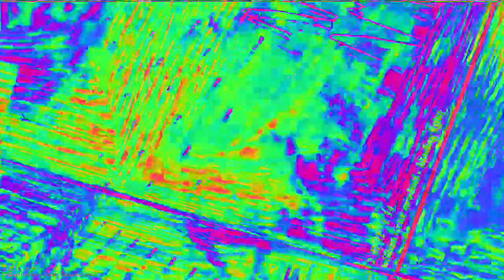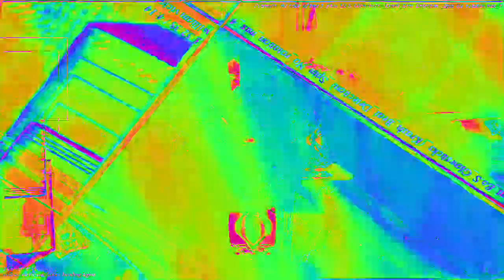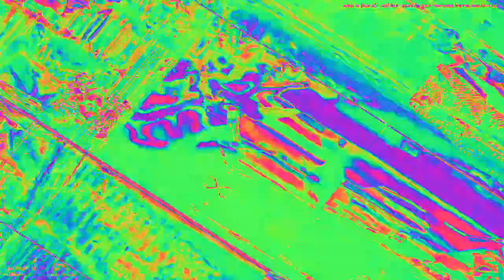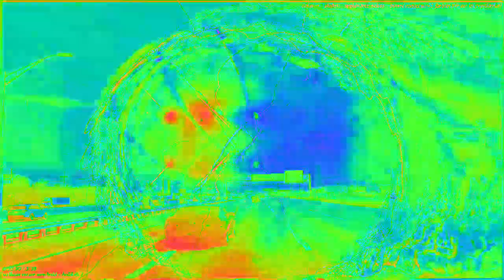[EPILEPSY WARNING] Movie 23 02 04 19h09m23s